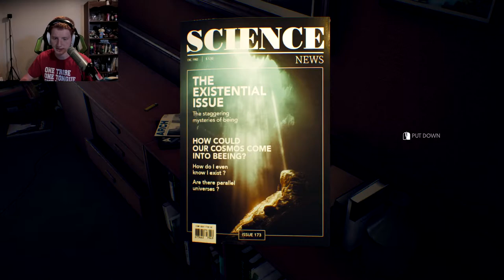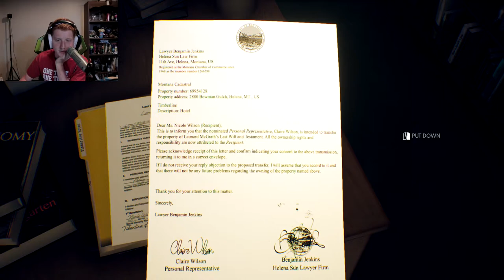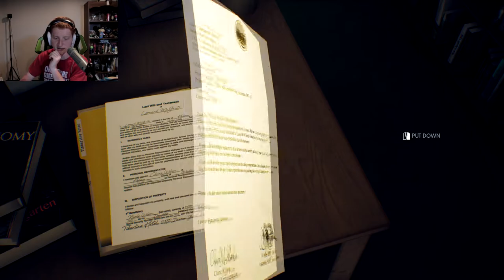MY FATHER DID WHAT??? The Suicide of Rachel Foster - Part 1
Heyo Peoples! Having just completed Stocksynd House I figured I would start another mystery/horror game! I bought this game back in Feburary but then "the sickness" hit and I wasnt able to record as much. I hope you guys enjoy The Suicide of Rachel Foster!